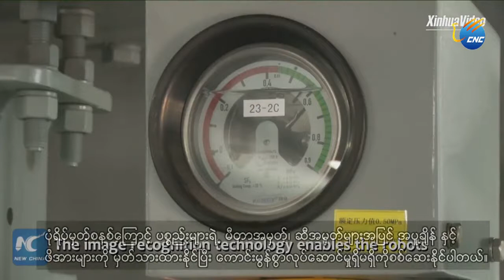လွ်ပ္စစ္ဓါတ္အားခြဲရံု စစ္ေဆးသည့္ Wall E စက္ရုပ္မ်ား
ကြမ္တံု၊ ဇြန္ ၂၅ ရက္(ဆင္ဟြာ)
တရုတ္ႏုိင္ငံ ေတာင္ပိုင္းကြမ္တံုျပည္နယ္ ဝမ္ရွန္းလွ်ပ္စစ္ဓါတ္အားခြဲရံု တြင္ စက္ရုပ္မ်ားအသံုးျပဳကာစစ္ေဆး လ်က္ရွိေၾကာင္းသိရသည္။ နံမည္ေက်ာ္ ကာတြန္းဇာတ္ေကာင္ Wall-E အသြင္ စက္ရုပ္ ၄ ရုပ္မွာ ဓါတ္အားခြဲရံုမ်ားကို စစ္ေဆးသည့္တာဝန္ကိုယူထားၾကသည္။ စက္ရုပ္မ်ားတြင္3D ေလဆာစနစ္ကို အသံုးျပဳထားၿပီး ပံုရိပ္မွတ္စနစ္ႏွင့္ အပူခ်ိန္အာရံုခံစနစ္တုိ႔ကိုပါ ထည့္သြင္းထားျခင္းျဖစ္သည္။ ေလ့လာစစ္ေဆးမႈမ်ားၿပီးေနာက္ အစီရင္ခံစာကို ထိန္းသိမ္းေရးစနစ္သုိ႔ျပန္လည္ပို႔ေဆာင္ေပးမည္ျဖစ္သည္။ ထိုစက္ရုပ္မ်ားကို ေနာက္ပိုင္းတြင္ ထပ္မံထုတ္လုပ္ကာ ဓာတ္အားခြဲရံုမ်ားတြင္ အသံုးျပဳသြားရန္ လ်ာထားေၾကာင္းလည္း သိရသည္။ (Xinhua)